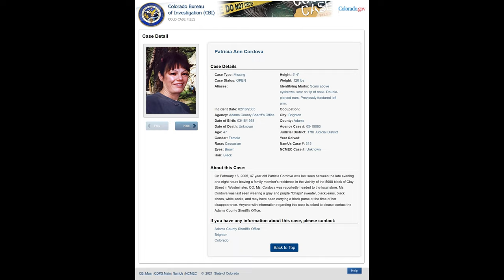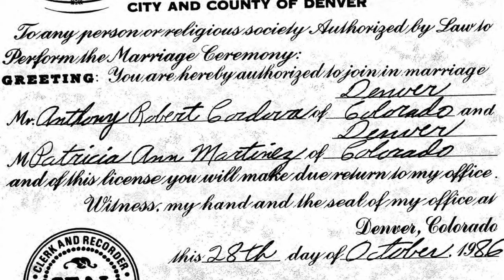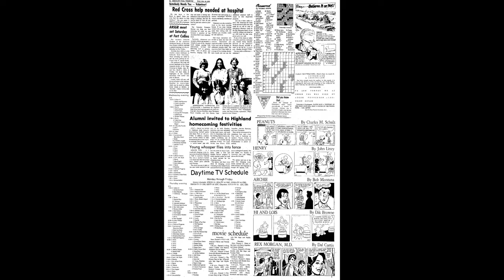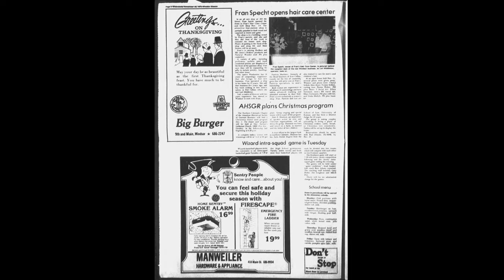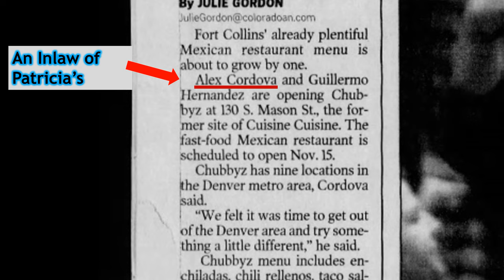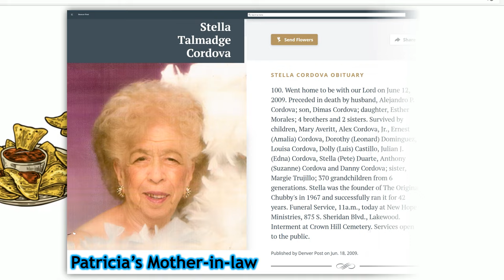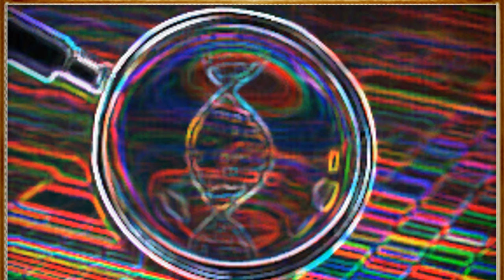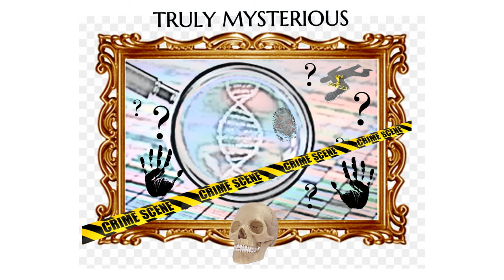2005 Missing Person Case - The Disappearance of Patricia Ann Cordova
Case Links:-